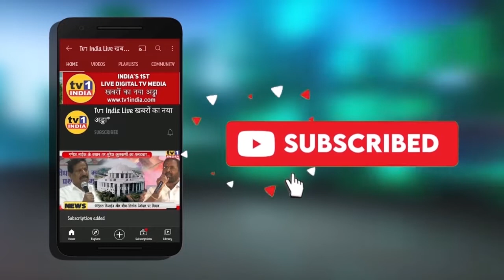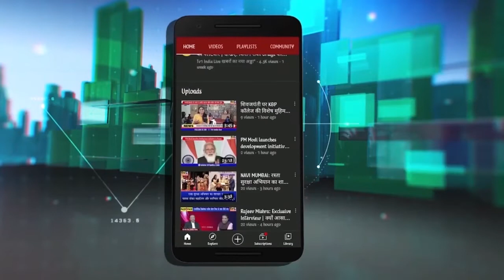Rahul Gandhi slams Modi Government on Economy and Job crisis | claim- BJP's Scam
Congress Leader Rahul Gandhi On Indian economy and Job crisis | BJP Scam || Tv1India